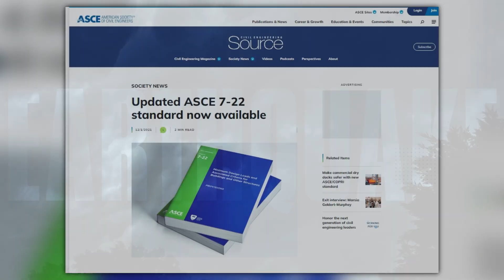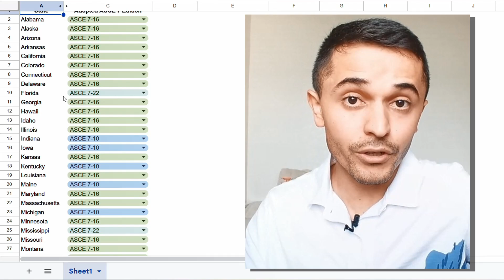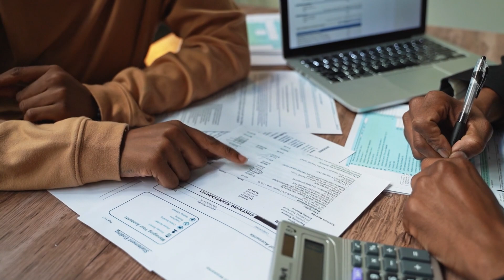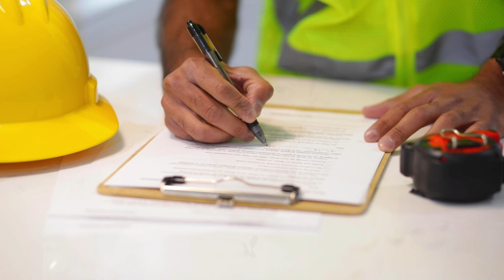Which ASCE 7 Edition Does Your State Use? A State-by-State Breakdown